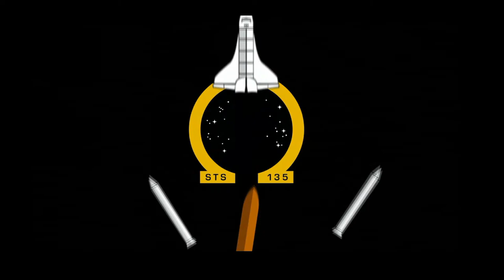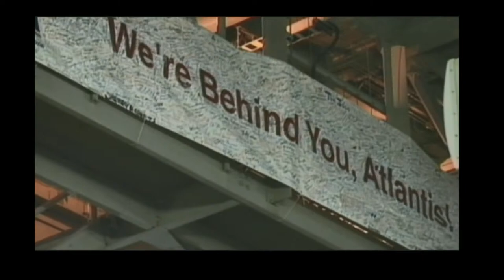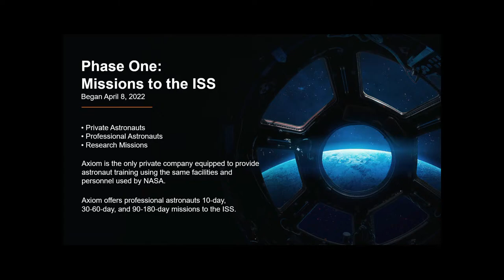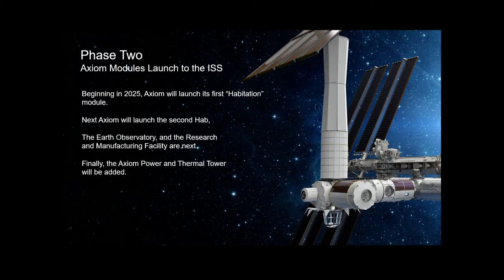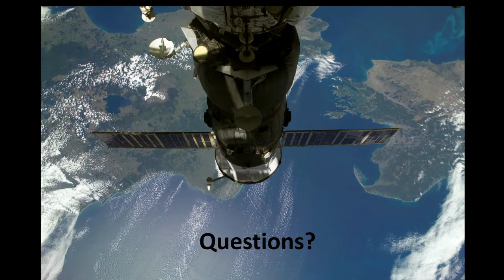SHSSP23 Astronaut Panel - Living and Working in Space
The International Astronaut panel is an annual highlight of each ISU session. ISU participants and the public will have the opportunity to interact with this outstanding group of astronauts who represent over 30 years of international spaceflight experience ranging from the Soyuz to the International Space Station.

Your Instructor(s):
Rex Walheim